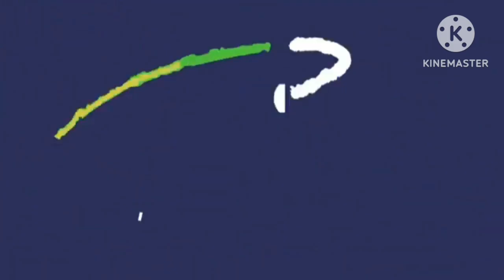DIMAS SENOPATI ft TENGGO WICAKSONO- Heal The World by Michael Jackson (Cover Song) | FILIPINA REACTS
Check out the link to see the original video. :)